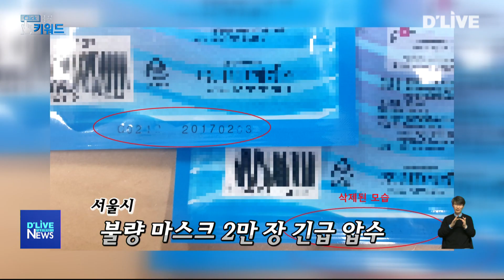클릭 키워드(200220)_서울경기케이블TV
클릭 키워듭니다.

오늘의 첫 번째 키워드는
'불량 마스크 압숩'니다.

불량 마스크 2만 장이 긴급 압수됐습니다.

서울시 민생사법경찰단은
10개 단위로 비닐봉지에 담아
종이박스 등에 포장된 불량 마스크
2만 장을 긴급 압수했다고 밝혔습니다.

또 보건용 마스크 8,100개를
매점매석하거나
제품의 사용기한을
삭제한 업체도 적발됐습니다.

이 밖에 온라인 쇼핑몰 등에서
보건용 마스크와 손소독제를
허위·과대광고한 사례도 103건 적발돼,

관할 지방자치단체에
시정조치를 의뢰할 예정입니다.

불량 보건용 마스크와 손소독제의
유통이나 매점매석 등은 120이나
민생범죄신고 앱을 통해 제보할 수 있습니다.

두 번째 키워드는
'살균 방역소독'입니다.

코로나19의 확산 방지를 위해
공영차고지 방역 소독이 진행됩니다.

서울시는 공영차고지
29개소 주차장을 대상으로 주 1회
살균 방역소독을 시행한다고 밝혔습니다.

공영차고지는 시내버스의
출발지점이자 종착지점으로,

버스 운전기사와 차고지 관리인들이
근무하는 곳입니다.

이곳엔 시내버스를 비롯해
총 4,276대의 차량이 입주해 있습니다.

서울시는 앞으로 3개월간
공영차고지 방역소독을 이어갈 계획입니다.

마지막 키워드는
'최대 64% 할인'입니다.

제철 청과물이 최대 64%까지
할인 판매됩니다.

서울시는 롯데백화점 김포공항점에서
상생상회 과잉 농산물 판로지원
팝업 기획 판매전이 열린다고 밝혔습니다.

농산물 과잉 생산과 코로나 19로
판로난을 겪고 있는 농민들을 위해
마련되는 자립니다.

판매전에선 감귤과 사과 등
8개의 제철 청과물이 판매됩니다.

행사기간은 오는 25일부터
3일간 진행됩니다.

지금까지 클릭 키워드였습니다.